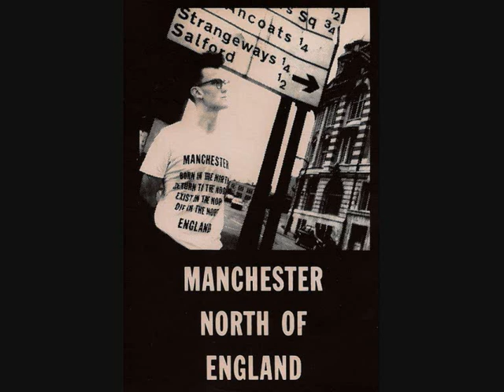Penny Priest - Sometimes